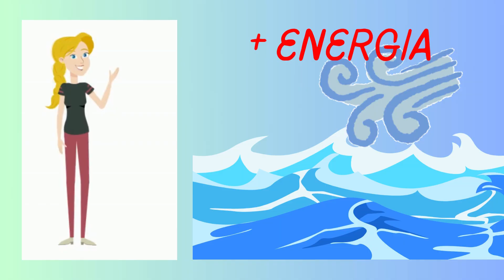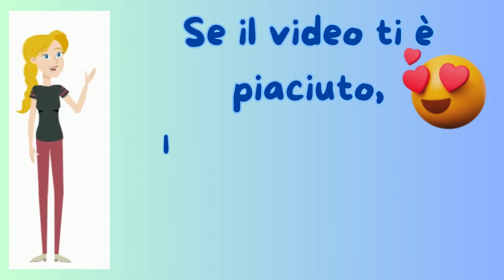Come si formano le onde del mare? 🌊 Spiegazione scientifica facile per bambini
🌊 Come si formano le onde del mare?
Scopriamolo insieme in questo video educativo pensato per bambini della scuola primaria (terza e quarta)!
Una spiegazione semplice, chiara e scientificamente corretta, adatta a insegnanti e genitori che vogliono parlare di scienze in modo divertente e coinvolgente.

Nel video troverai:
✅ Una spiegazione illustrata su come si formano le onde (vento, energia, fondale)
✅ Curiosità sulle onde e il loro comportamento vicino alla riva
✅ Un linguaggio adatto ai bambini di 7-9 anni

📚 Perfetto per lezioni di:
Scienze (acqua, fenomeni naturali, energia)
Educazione ambientale
Unità didattiche sull’estate, il mare e la natura

👩‍🏫 Ideale per maestre e maestri che cercano un’attività educativa estiva o un video da mostrare in classe o nei compiti per le vacanze!